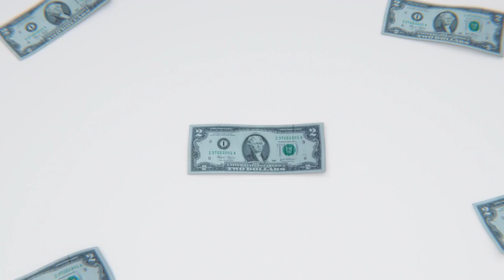7 Ways To Make More Money with Less Hassle In 2025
7 Ways To Make More Money with Less Hassle in 2025. Don't wait for YouTube monetization do this instead.  Learn the multiple ways to make money from your podcast.

Are you looking money money-making opportunities?